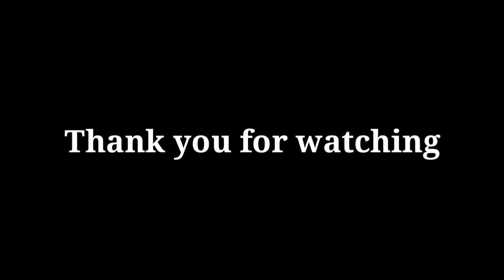baby aiden Samyang challenge